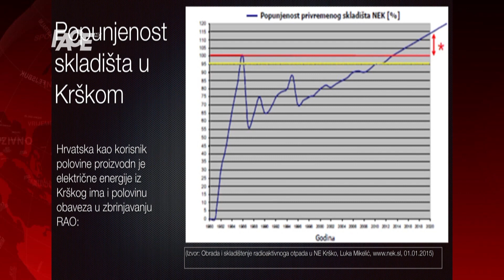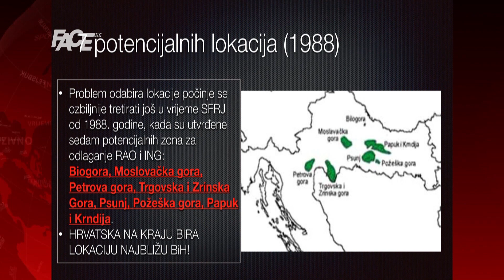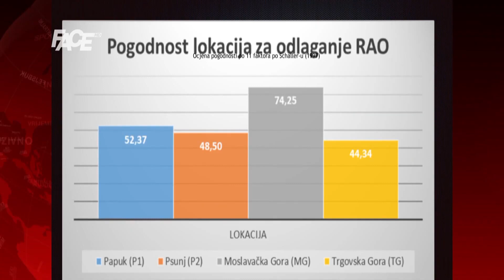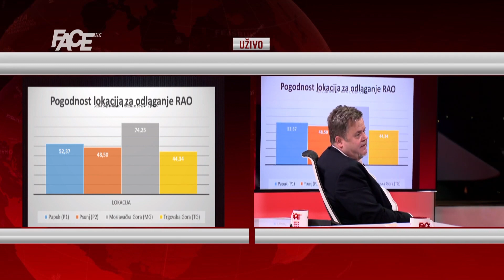EDIN DELIĆ: Hrvatska vodi nuklearni čin agresije na BiH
Izgradnjom odlagališta radioaktivnog otpada na granici BiH i Hrvatske u reonu Trgovska Gora, Hrvatska vodi nuklearni čin agresije na BiH.